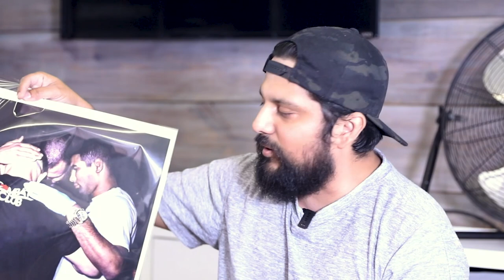Interview with Rodney Brewer from Combat Club in Lantana, FL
Rodney Brewer is a mixed martial arts instructor at Combat Club in Lantana, FL. I interviewed him to discuss his experience in MMA. We spoke about a few of his fighters that I have previously photographed and the programs he offers at his gym.

View the IG names below to follow him and the fighters discussed in this video:

Combat Club: @combatclub
Jornel Lugo: @aunolugo
Brandon Carroll: @brandoncarroll123
Shawn Brown: @shawnbrownmma
Angel Corchado: @angel.eljefe.corchado
Herbert Burns:@herbertburns
me:@photosbygerardo